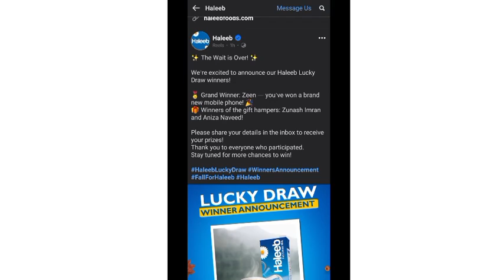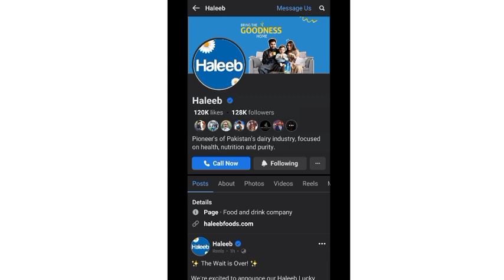haleeb milk pack winners || grand prize mobile winner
We’re excited to announce our Haleeb Lucky Draw winners!

🥇 Grand Winner: Zeen — you’ve won a brand new mobile phone! 🎉
🎁 Winners of the gift hampers: Zunash Imran and Aniza Naveed!

Please share your details in the inbox to receive your prizes!